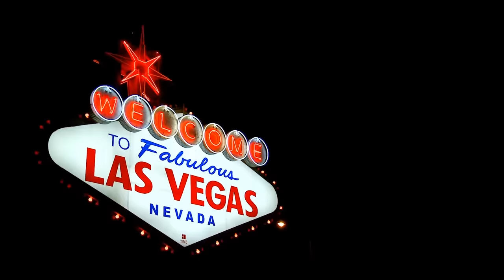Uncomfortable Sex Questions! | Truth or Drink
- NEW VLOGS EVERY TUESDAY & THURSDAY AT 12PM PST! -
- NEW SHORTS EVERYDAY! -